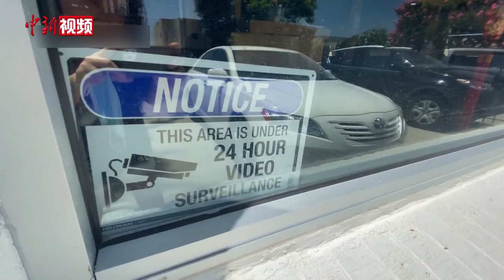洛杉矶非裔嫌犯砸拳馆 华裔拳手正面对抗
地时间7月7日清晨，美国洛杉矶，华裔聚集市亚卡迪亚的闹市区发生惊心动魄的一幕，一名非裔嫌犯袭击华裔拳手开设的拳馆，随后二人上演了街头追击。华裔拳手杨连慧表示自己本想用猎枪制服歹徒，但为避免触犯当地法律，他选择保持理智，徒手追上去。过程中嫌犯持刀将华裔拳手杨连慧刺伤，嫌犯最终逃跑，警方随后赶到现场，案件正在调查中。